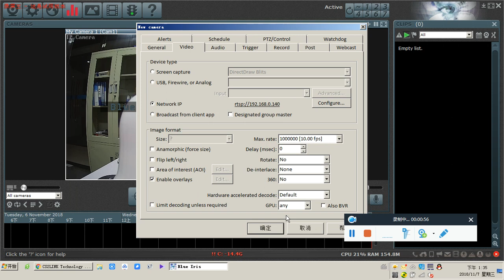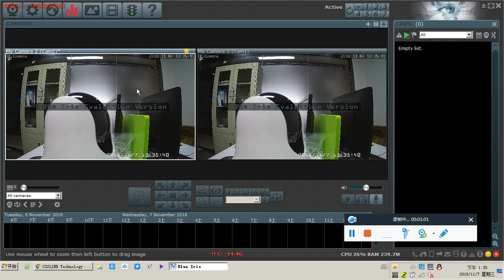How to add camera to Blue Iris ? (2 methods) for SY2L 1080P outdoor wireless security camera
How to add camera to Blue Iris windows PC system for SY2L 1080P outdoor wireless security camera?
selling on amazon US